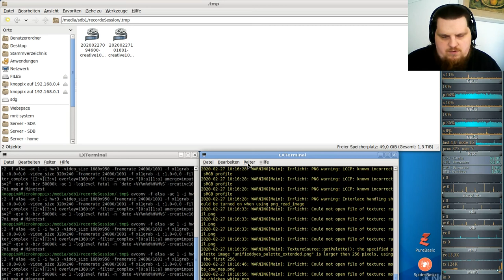Let´s Play Minetest - German-Creative-server ( Minecraft orientiertes Spiel ) #108